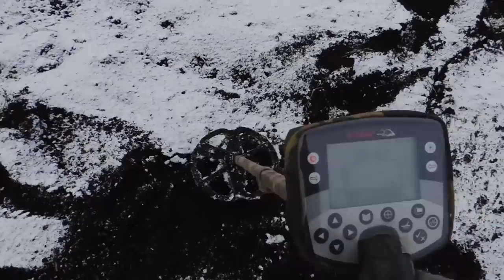День зелёных барабанов. 4 копейки 1762 год.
Это был удивительный коп ранним утром на распаханном поле. Пашня подкидывала монеты не втыкая лопаты. Монеты лежали сверху. Но не обошлось без потерь. Сломалась катушка на Minelab E-TRAC. Но всё забыли когда нашли такую редкую монету.
Спасибо всем кто поддерживает канал на плаву.
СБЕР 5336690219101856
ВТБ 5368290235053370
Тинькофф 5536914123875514